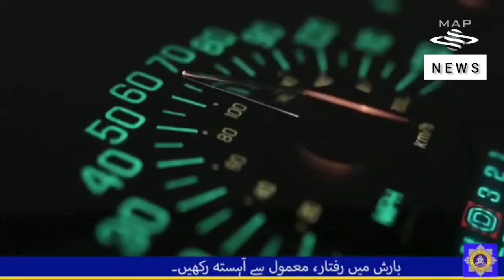NH&MP | Driving in the Rain | A Public Service Message